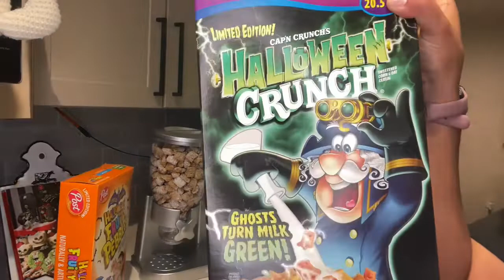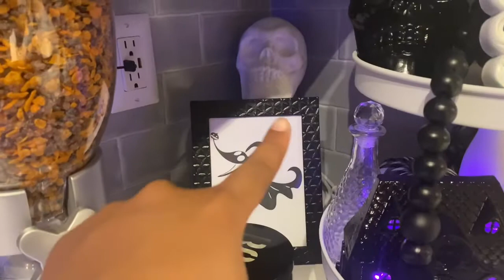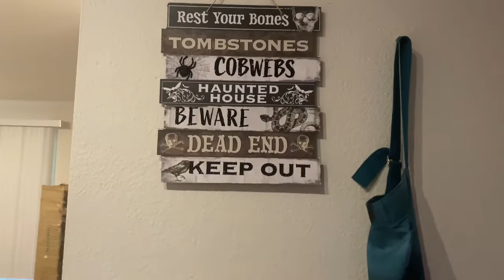DECORATE WITH ME halloween ADDITION 2022 | pt.1 kitchen | nightmare before Christmas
Here is another  Halloween prep DECORATE MY KITCHEN WITH ME I hope you guys like if you wanted to contribute to Arleek I am taking Arleek to Disney next year if you would like to purchase anything for his trip click the link below as well as a house warming gift

ARLEEK’s DISNEY TRIP

HOUSE WARMING WISH LIST

🎞 PINTREST  :@GOOFY_FOREIGN

Toddler plates :

WeeSprout Suction Plates for Babies & Toddlers | 100% Silicone | Plates Stay Put with Suction Feature | Divided Design | Microwave & Dishwasher Safe | 3 Pack

Hey guys I hope you guys loved this video for more this was amazing for me to get out  . What up tho its your girl if you did  get the chance to enjoy my last  video please like , comment and subscribed and last but not least don’t forget to turn on your post notification bell so you are updated with my new post 🔔

I hope you guys enjoyed watching LET ME KNOW WHAT CONTENT YOU WOULD LIKE TO SEE FROM ME MOVING FORWARD 🎥‼️

ARLEEK’s BIRTHDAY REGISTRY🍪

ARLEEK’s FIRST BIRTHDAY - Amazon Birthday Gift List

- click the second button on the link ( make money with me )

What up tho its your girl if you did  get the chance to enjoy my last  video please like , comment and subscribed and last but not least don’t forget to turn on your post notification bell so you are updated with my new post 🔔

ARLEEK’s BIRTHDAY REGISTRY🍪